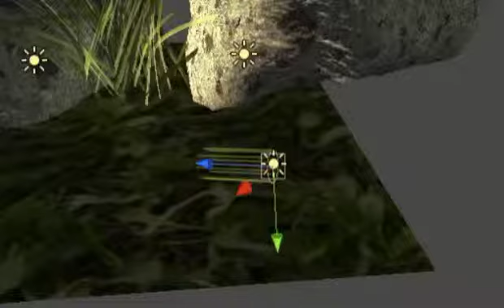rotation issue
rotation issue in unity3d